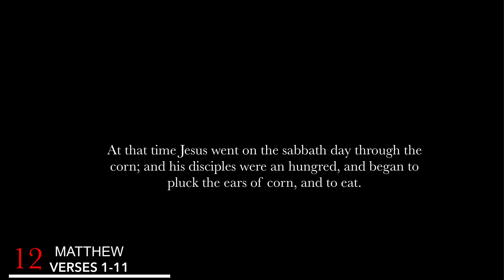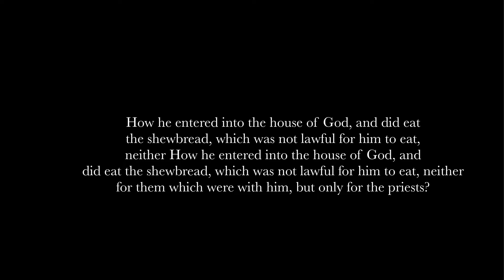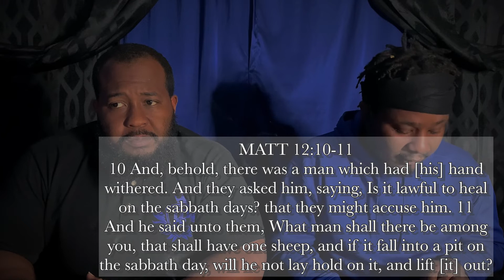DID CHRIST BREAK THE SABBATH??